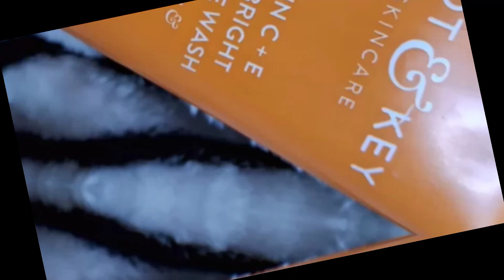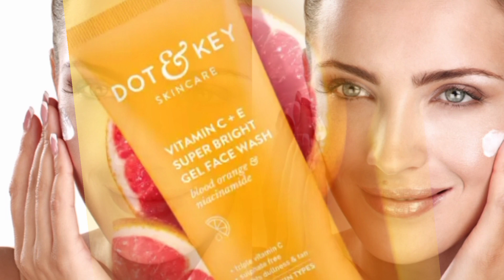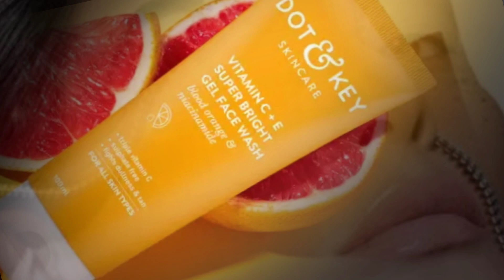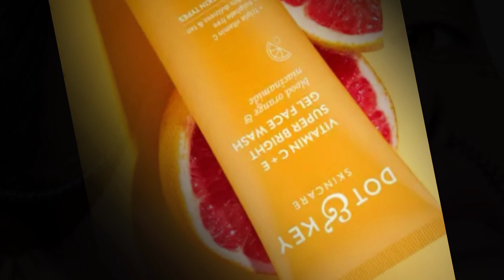Dot and key skincare whitening face wash മലയാളം റിവ്യൂproductreview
Dot and key skincare face wash